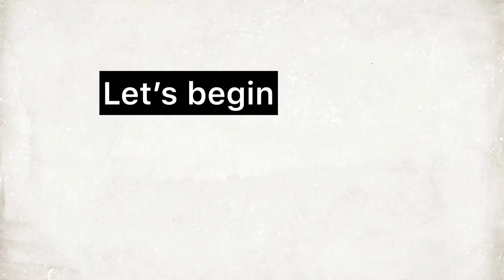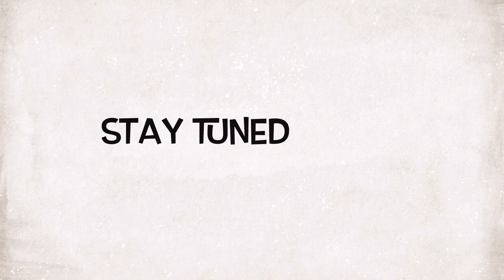Decoupage art | Decoupage Tutorial | Decoupage Coasters | Decoupage Pot | Decoupage art for beginner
Decoupage art | Decoupage Tutorial | Decoupage Coasters | Decoupage Pot | Decoupage art for beginners

By: RUHI SHAH

DECOUPAGE ART is an easy way to upcycle old stuff into attractive Home Decor. You can do this art on almost all the things like wood, ceramic glass, plastic etc.
Materials used are easily available in any stationary shop.
Let us know in comments if you want to see more of this art.

Happy Crafting !